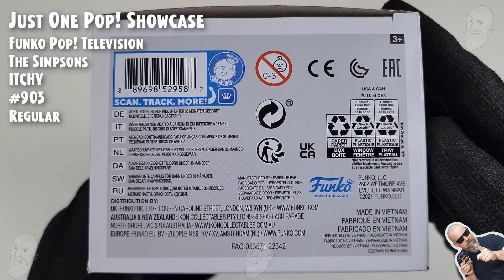Funko Pop Itchy - 903 - The Simpsons // Just One Pop Showcase